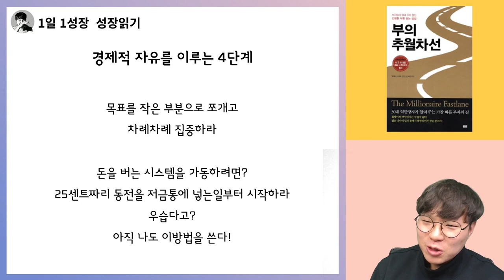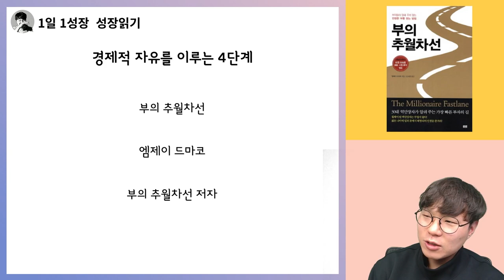원하는 삶을 사는 4단계 프로세스! 엠제이 드마코가 지금도 하고 있는 방법! I 부의추월차선 26